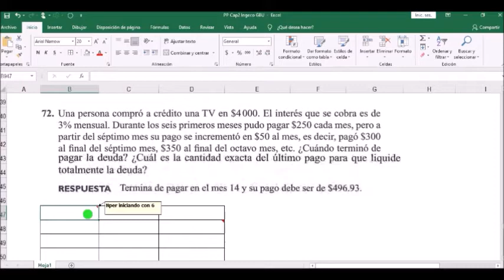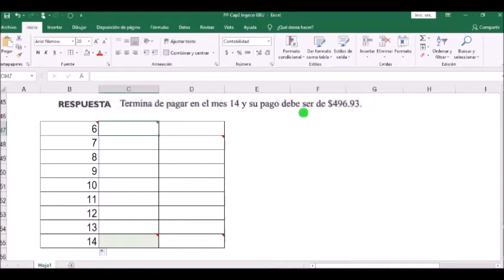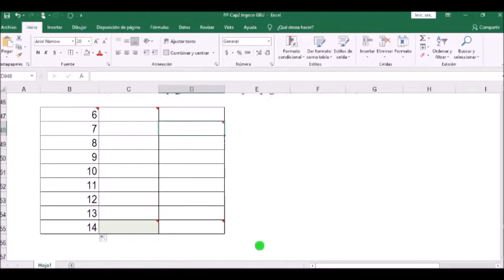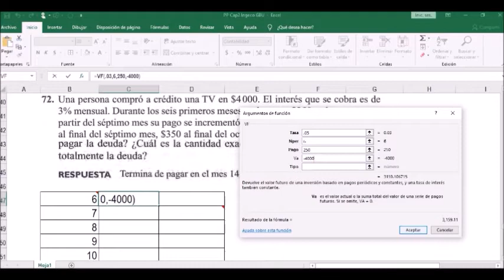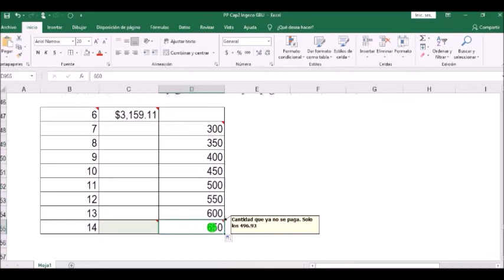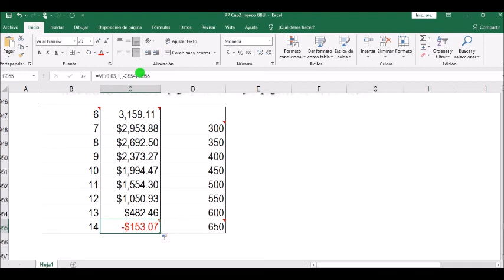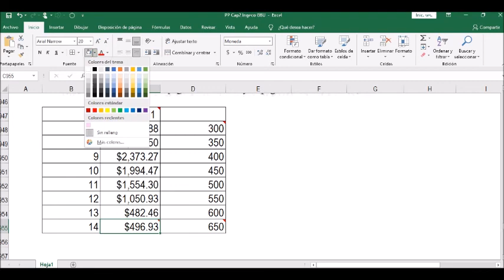Guía de Estudio de Matemáticas Financieras-Ejercicio # 72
Guía de estudio para "APOYO A LA DOCENCIA" de Matemáticas Financieras que comprende la solución de los 84 problemas propuestos en el capitulo dos del Libro de Texto de Fundamentos de Ingeniería Económica de Gabriel Baca Urbina, cuarta edición.